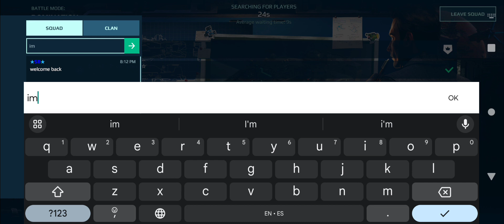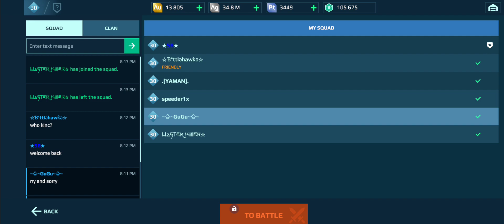WR Squad easy win